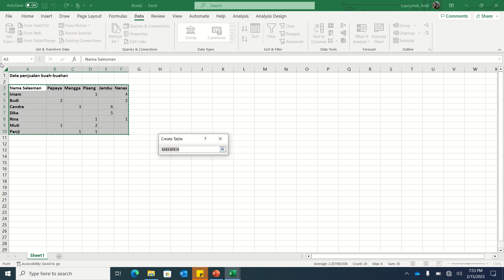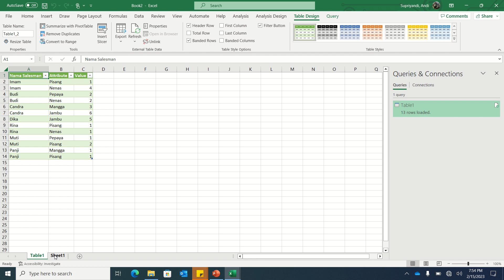Unpivot atau transform data table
Excel tutorila, bagaimana merubah posisi data dari header masing-masing sebagai kolom menjadi raw dalam dalam satu kolom saja, dengan memanfaatkan power query.